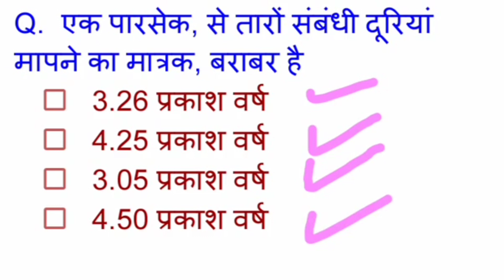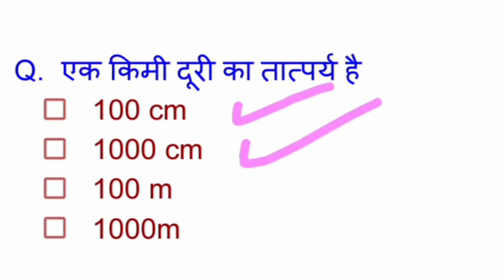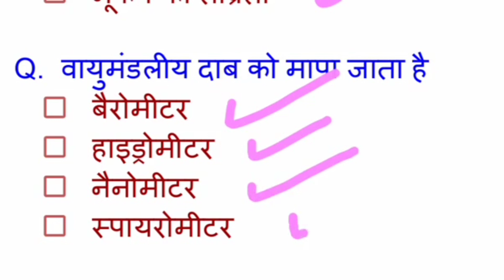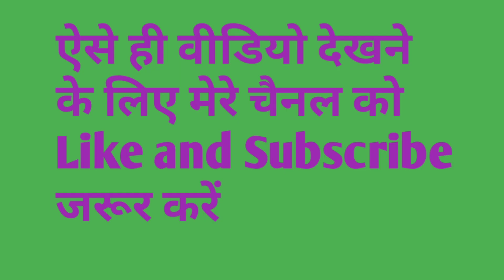Science के महत्वपूर्ण प्रश्न ll important question science ll gk important question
साइंस के महत्वपूर्ण प्रश्न
प्रतियोगी परीक्षा में पूछे जाने वाले साइंस के प्रश्न
प्रतियोगी परीक्षा में पूछे जाने वाले साइंस
साइंस के क्वेश्चन
ऑब्जेक्टिव टाइप साइंस के क्वेश्चन
कक्षा 10 के साइंस के क्वेश्चन
all competive exam questions
science objective types questions
science  questions